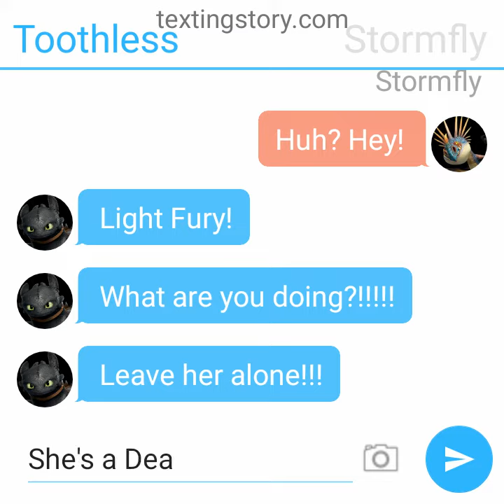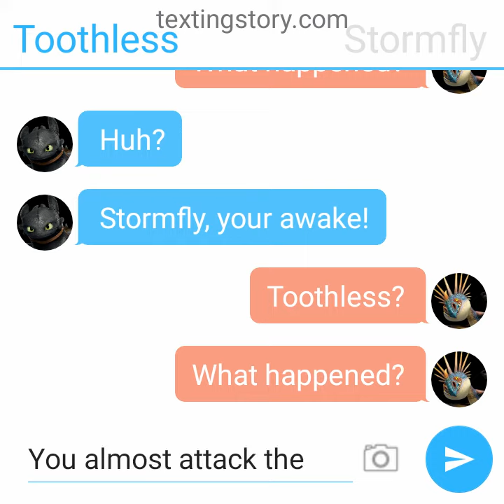Toothless x Stormfly Part 3 (Final)